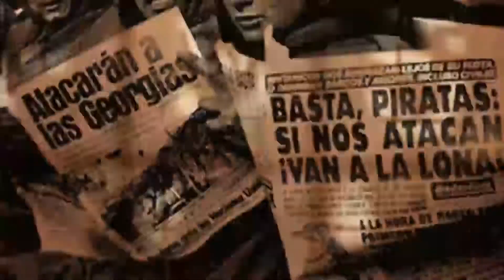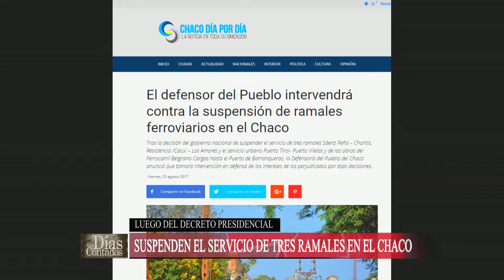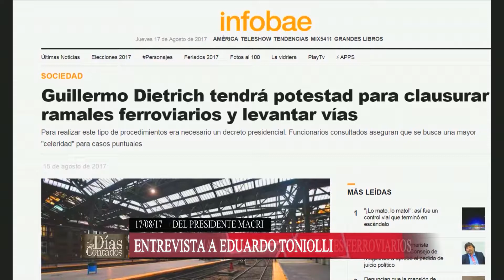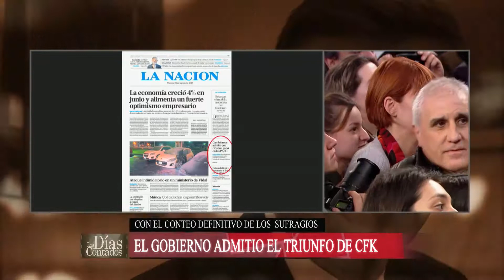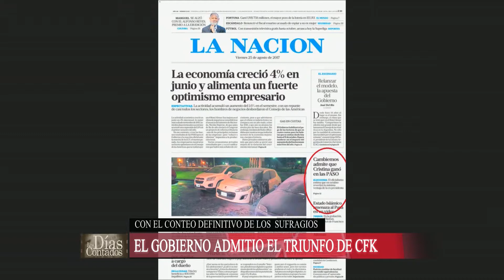Los Días Contados (25/08/17)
Tertulia de viernes con Leo Ricciardino y Rodolfo Montes